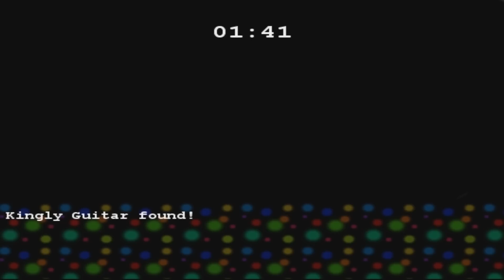BONNIE JOINS THE CREW-KINGLY GUITAR!-Five Nights At Fuckboy's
Thank you everyone, Bonnie is now in my pirate crew! We must become stronger to face a shocking opponent we discovered in the end. Regardless, my animatronic team has a full set of powerful weapons. Let the Party Hat genocide begin!

-Hilarious videos and very awesome friend! Please check him out!

Social Media!